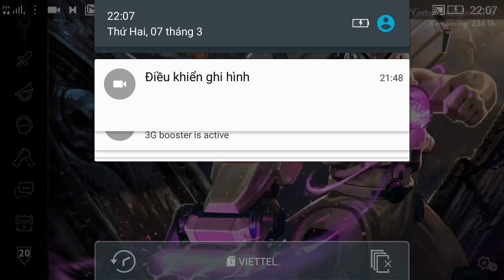Vainglory e919 Mr Bean